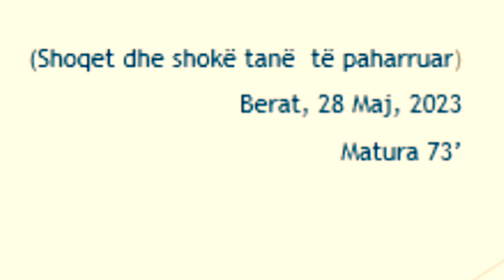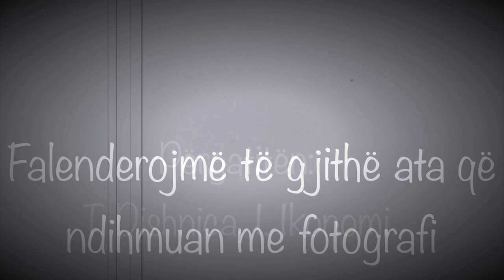Matura 73. Shkolla Babë Dudë Karbunara, Berat. 28 maj 2023